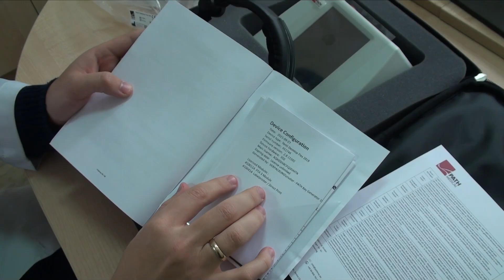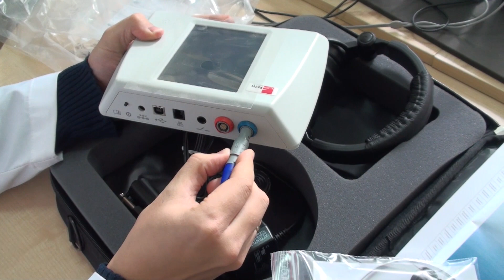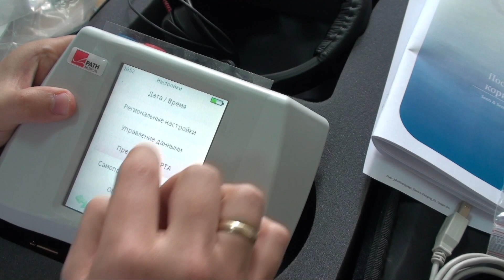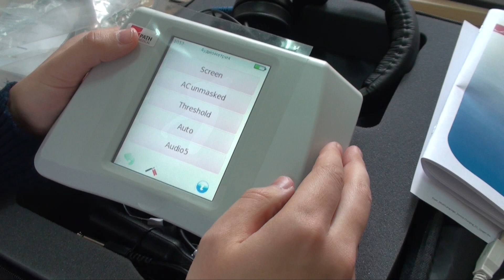Прибор для оценки среднего уха, ОАЭ, тональной аудиометрии от Path Medical, Германия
Аудіометр SENTIERO DESKTOP- імпедансометр, тимпанометр з зондуючим тоном 226 Гц, з функцією вимірювання іпсі та контралатеральних акустичних рефлексів, аудіометрія по повітрю та кістці, функцією друку через комп’ютер. Тимпанометрія, клас 2, з аудіометрією, клас 3 (повітря та кістка). Комплектація: зонд tymp, навушники DD45, кістковий телефон, кнопку відповіді пацієнта, 2 комплекти вушнихнаконечників, програмне забезпечення ПК MIRA, посібник, USB-кабель та зарядний пристрій.